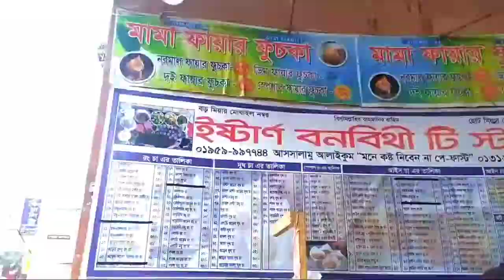Agun Paan In Dhaka | New Vlog | Daily Vlog | Bangladeshi Food | Arif Hossain Ayaat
Kw: Puran Dhaka, Fire Pan In Puran Dhaka, street food, পুরান ঢাকার আগুন পান, পুরান ঢাকার আগুন পান - Fire Pan, pan, agun pan, amazing fire pan, puran dhakar agun pan, bangla street food